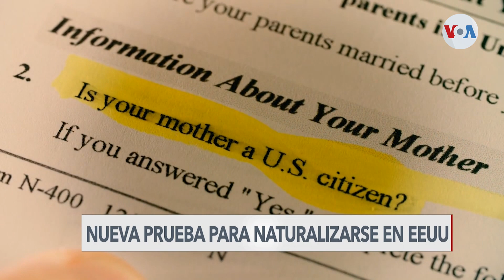Cambios al examen de naturalización podrían entrar en vigor en 2024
El examen de naturalización en Estados Unidos podría cambiar. Actualmente se realizan pruebas que buscan mejorar el componente de educación cívica y de expresión en inglés, según mencionó una orden ejecutiva de la actual administración. Laura Sepúlveda, corresponsal de la Voz de América, amplía.